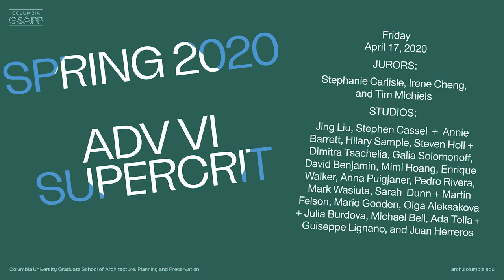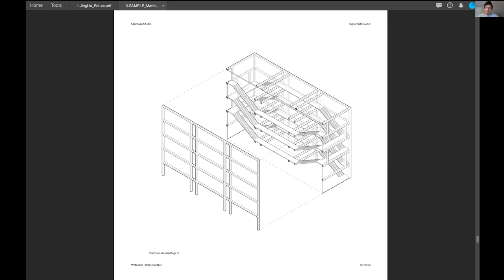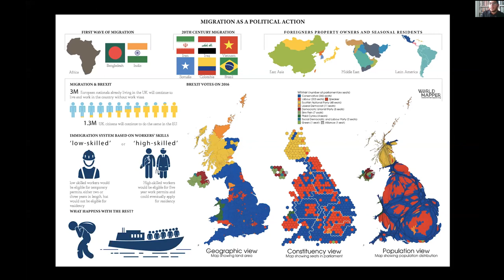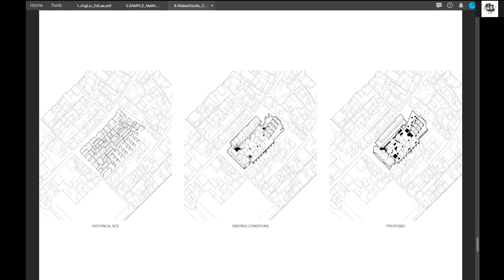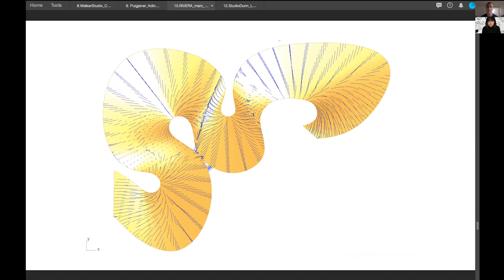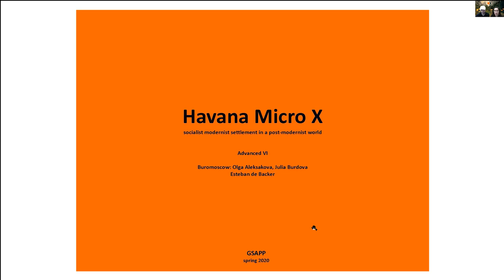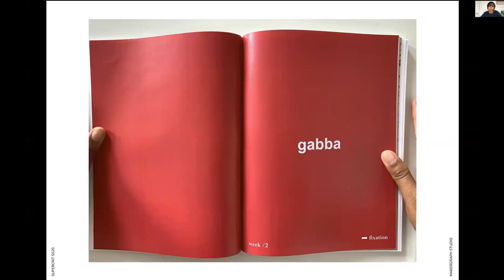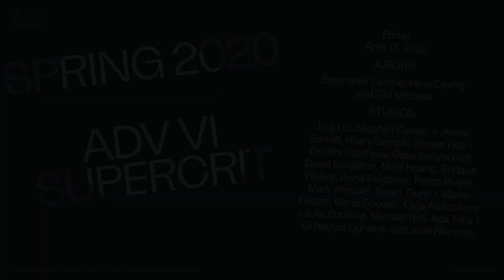Advanced Architecture Studio VI Supercrit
The Advanced Architecture Studio VI Supercrit on Friday, April 17th, 2020.

Hosted by David Benjamin, Associate Professor and Coordinator of Advanced Studios at Columbia GSAPP. Guests jurors to the Supercrit are Stephanie Carlisle, Irene Cheng, and Tim Michiels. GSAPP Advanced Studio faculty include (in order of presentation) Jing Lui, Stephen Cassell and Annie Barett, Hilary Sample, Steven Holl and Dimitra Tsachrelia, Galia Solomonoff, David Benjamin, Mimi Hoang, Enrique Walker, Anna Puigjaner, Pedro Rivera, Mark Wasiuta, Sarah Dunn and Martin Felson, Mario Gooden, Olga Aleksakova and Julia Burdova, Michael Bell, Ada Tolla and Giuseppe Lignano and Juan Herreros. Skylar Royal is the Teachers Assistant for Adv VI.

Student presenters in order of presentation: Byungryoung (Ed) Lee; Ericka Song; Matthew Kevin Acer; Yuxin Hu and Yining He; Oscar Caballero; Helena Isabel Urdaneta Palencia, Haitong Chen, and Isaac Min Kim; Marc Francl and Julia Pyszkiwski; Lena Pfeiffer; Benjamin Gomez Arango; Anam Ahmed; Guillermo Hevia and Alex Hudwalcker; Wenya Liu and Tianyu Wang; Eduardo Meneses; Hyeokyoung Lee; Frank Mandell and Kate McNamara; Adina Bauman and Luzia Furia; and Grace Alli.